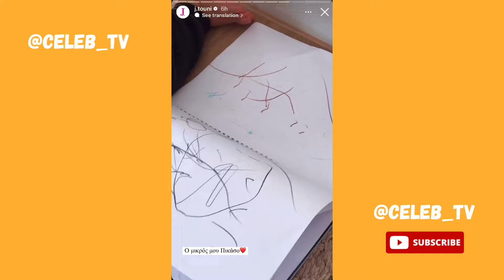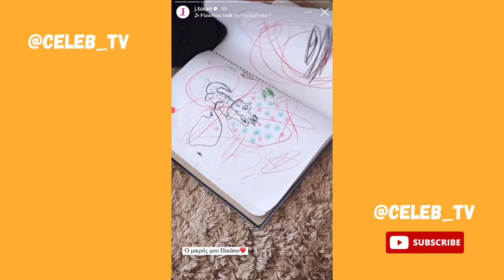Η Ιωάννα Τούνη μπουσουλάει μαζί με το γιο της 🧩👶🏼❤️